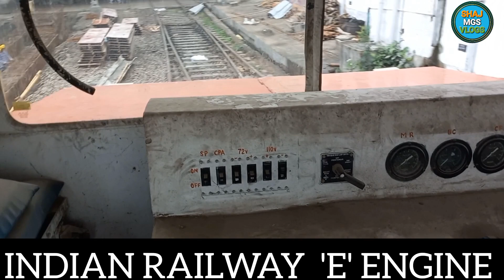बैटरी से चलने वाली रेलवे इंजन ll Battery Operated Railway Engine.